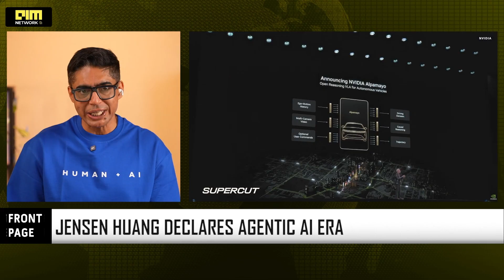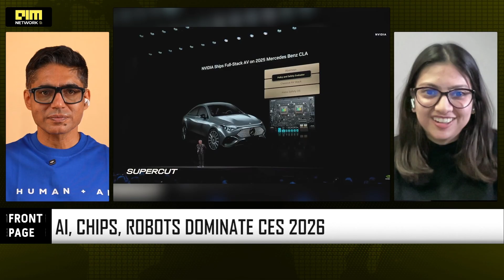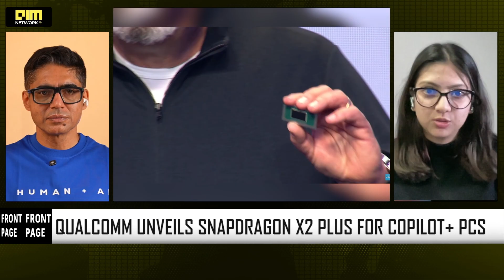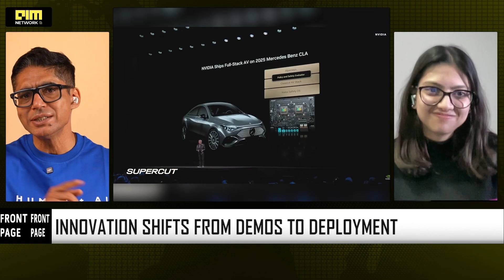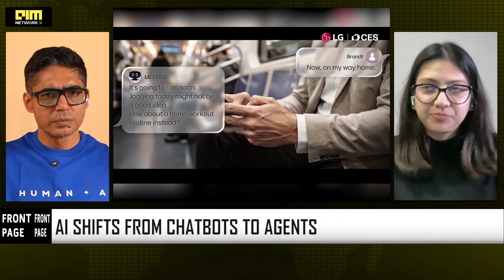CES 2026: LEGO’s Smart Brick, LG’s Home Robot & NVIDIA’s Alpamayo | Under 14 Minutes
The "Super Bowl of Innovation" is back. CES 2026 has officially kicked off in Las Vegas, and the tech world is shifting from "Smart" to "Agentic." NVIDIA stole the opening show with three massive announcements: the 'Rubin' Superchip, the dawn of Agentic AI, and 'Project Alpamayo'—a self-driving brain that reasons instead of just reacting.

But the innovation didn't stop there. From LG’s robot that actually does your laundry to LEGO sets that talk back, we are breaking down every major launch you need to know about.

In this episode of Front Page, we cut through the hype with Tech Journalist Sanjana Gupta to answer the big question: Is 2026 the year AI finally becomes useful?

In This Video:

NVIDIA Dominance: The Rubin Platform (5x faster!), Agentic AI, and the reasoning "Alpamayo" AV.
The Robot Revolution: LG’s CLOiD (Dishwasher/Laundry bot) and Boston Dynamics’ Atlas Humanoid.
Smart Living: Samsung’s Gemini-powered Fridge & LEGO’s interactive Smart Brick.
The Chip Wars: Intel Panther Lake vs. AMD Ryzen AI 400 vs. Qualcomm Snapdragon X2.
The Big Debate: Are we moving from "Chatbots" to "Agents" that do the work for us?

The blueprints for the next decade are being drawn right now. Don't miss the breakdown.